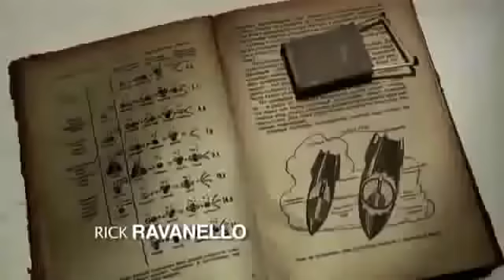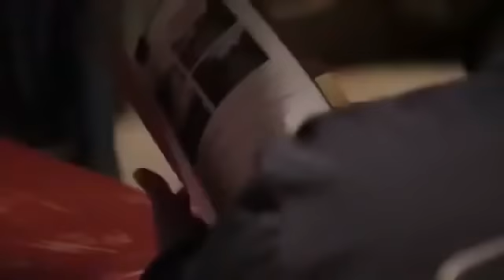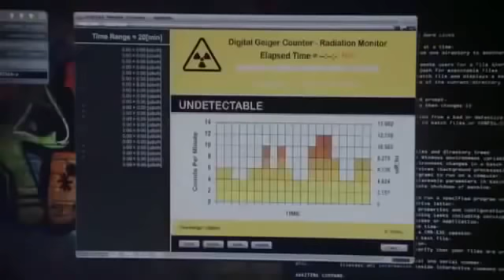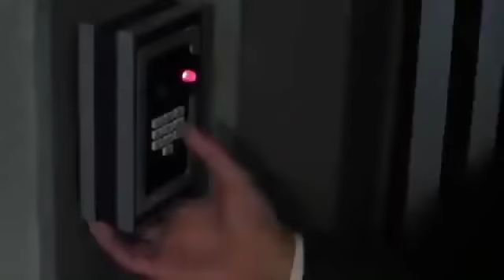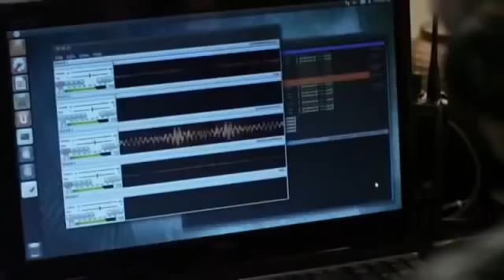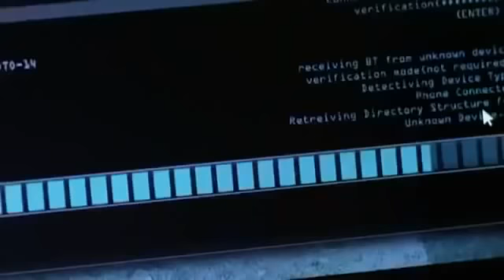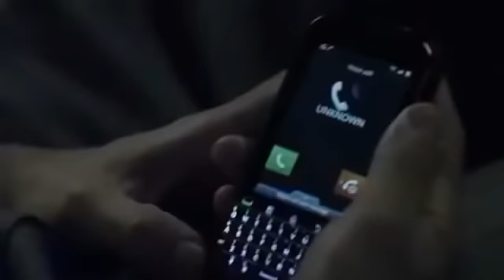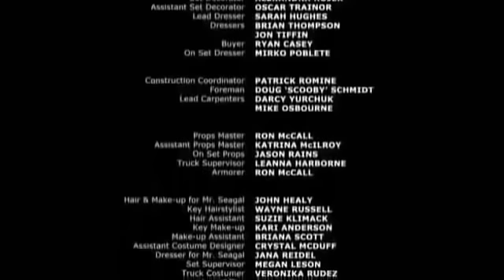Anjo da Morte com Steven Seagal